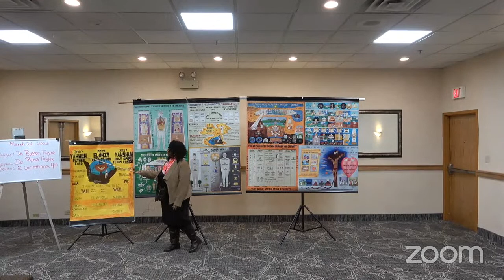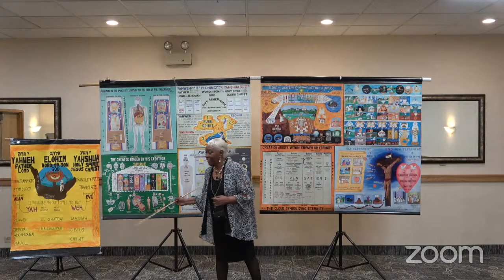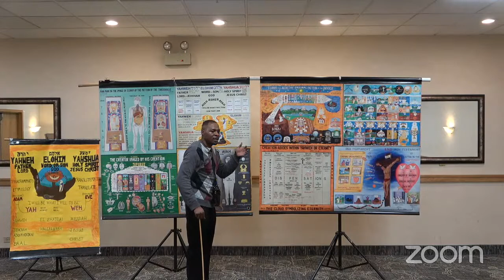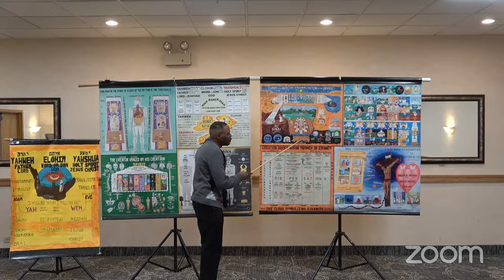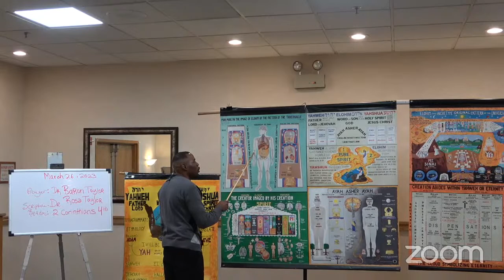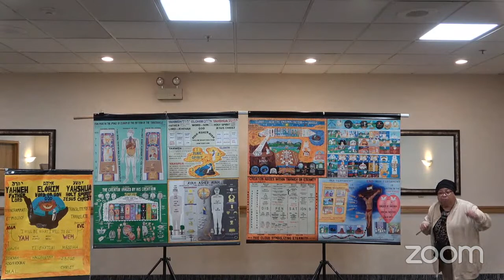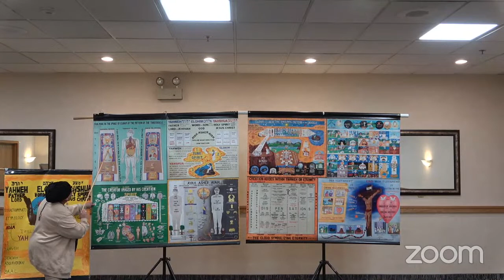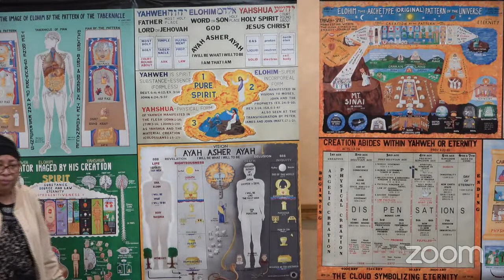Chicago Northside Zoom Class 3/26/23